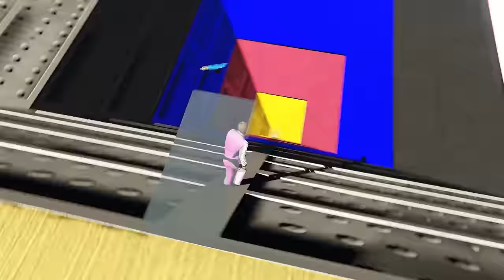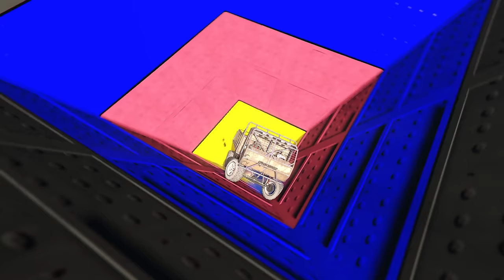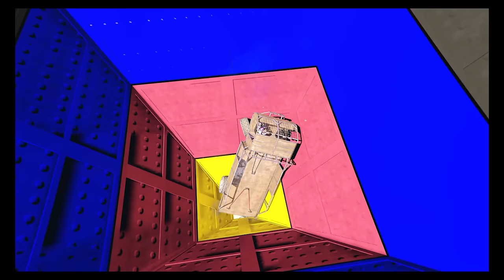Every Car vs Reverse Speed Bumps in GTA 5